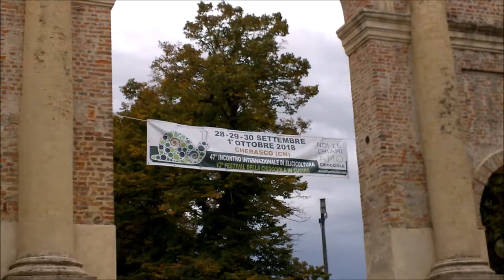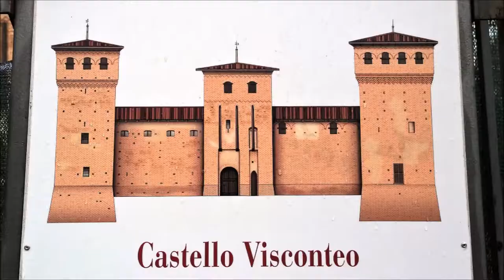Cherasco, Piedmont, Italy, Jussi Björling 1911–1960, Tanti's Serenade, Pagliacci, Ruggiero Leoncaval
Cherasco, Piedmont, Italy, Kari Gröhn, karigrohncom, Björling (1911–1960), Tanti's Serenade, from the opera Pagliacci, Ruggiero Leoncavallo (1857–1919, Kari & Maya Gröhn